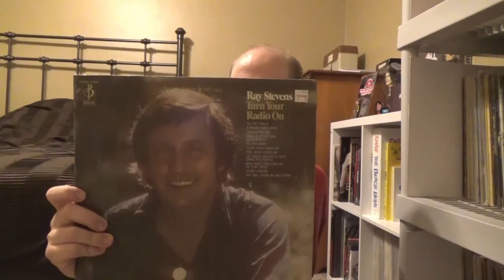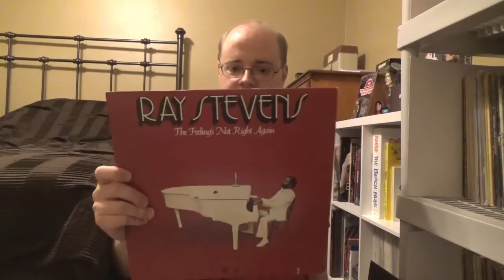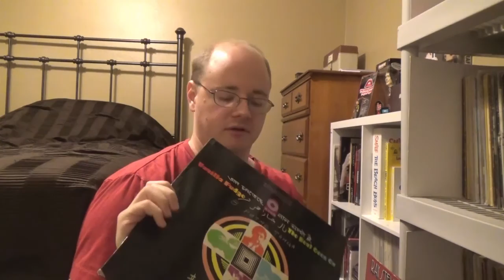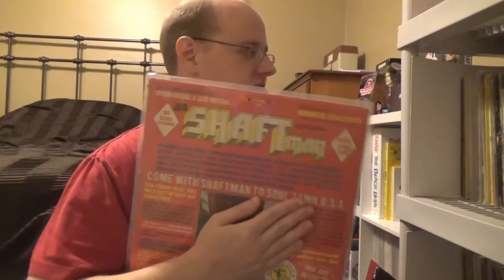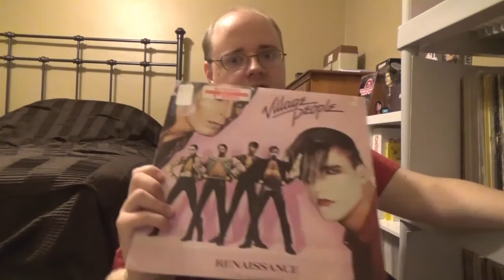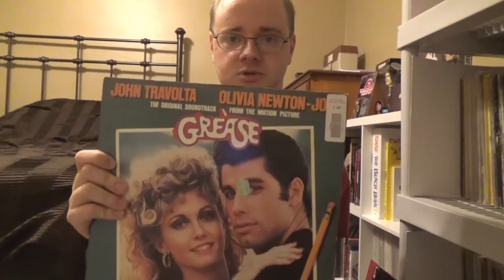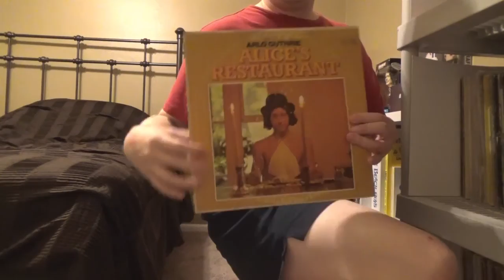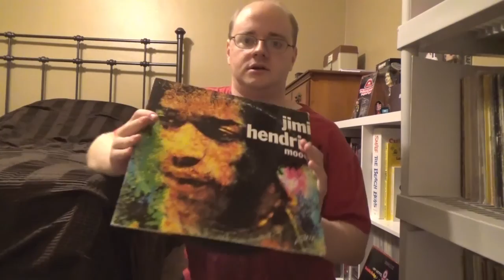STEVE, RAW AND UNCUT 2! | Just Plain Steve (MIMW) Vlog 30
The adventures of Steve on the floor!  Join Steve for 30 minutes of unedited quality time as he discusses bizarre dreams about hotels, 1970's porn records, Vanilla Fudge, Pink Floyd, Ray Stevens, Village People, soul-crushing dreams, Frank Sinatra's crazy space album, and more!